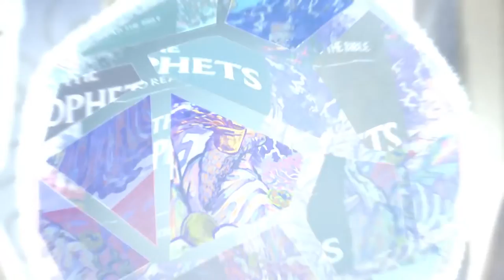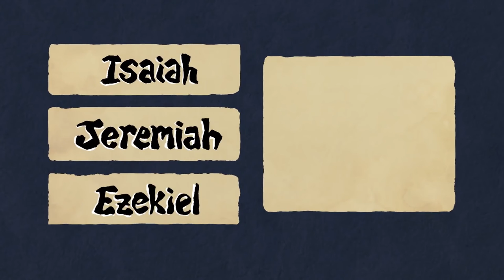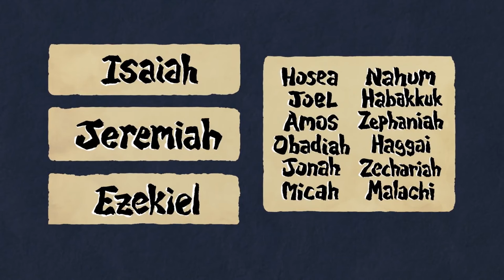NGÔN SỨ CỦA MỌI THỜI ĐẠI - Tác giả JORATHE NẮNG TÍM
Nội dung bài : NGÔN SỨ CỦA MỌI THỜI ĐẠI